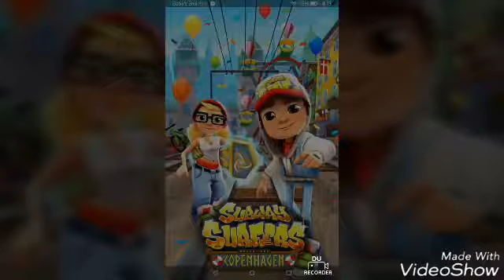2388: Subway Surfers